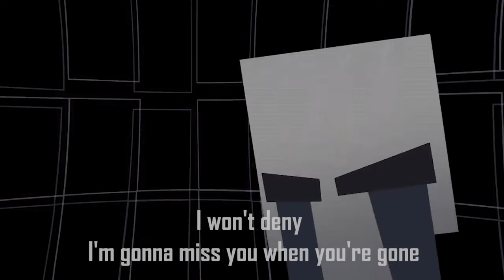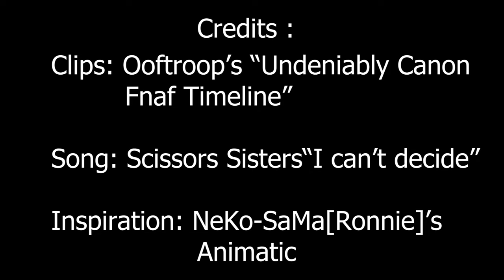"I can't decide" - Undeniably Canon FNAF Timeline appreciation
Just a little edit iI made to show how great Ooftroop's Undeniably Canon FNAF timeline is